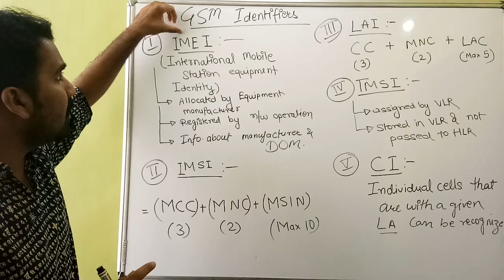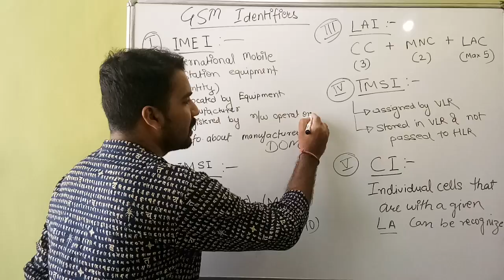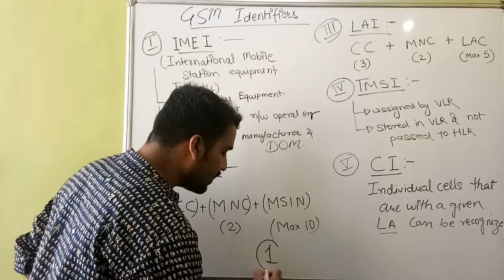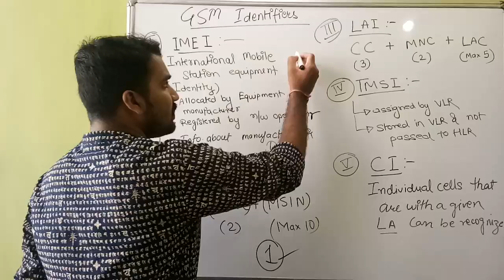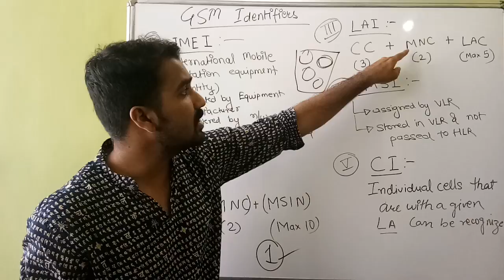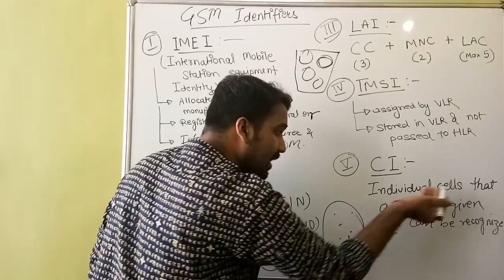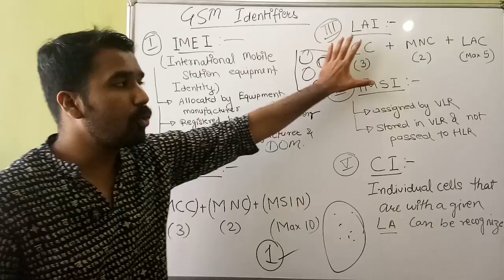GSM Identifiers ll IMEI,IMSI,LAI,TMSI,CI ll All Identifiers Explained in Hindi